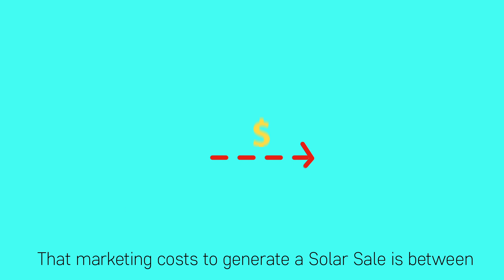Did you know? // ALONIU University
We show you the benefits of "Direct to Consumer" marketing. And why it's more effective to build a relationship with the customer!

Welcome to Aloniu University!

We are a Polynesian based solar company, with a mission to bring prosperity to the people. We believe that through the power of the sun, residents are able to save and be self sufficient. We will teach you how it works, and much more, here at Aloniu University!